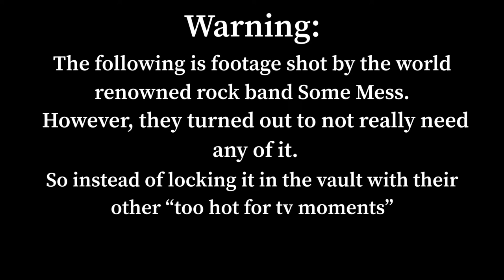Wig’s Monologue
We were gonna use this for something, but ended up not needing it, but we’ll be damned if it doesn’t get out there.

FULL TRANSCRIPT:
Oh, hey there, its me, wigs. And today I want to talk about a very important subject. See, aliens don’t just come from space, sometimes they come from the water, or the mucus membranes in your nose. Sometimes they remove their skins and swap them out so they can trick each other into kissing their twin brother. Not in a malicious way, they just have a culture thats very… “sexually free”, and while they avoid procreating with siblings, they will sometimes experiment with each others bodies. I’ve also encountered aliens who procreate but ejaculating into a cup of orange juice and leaving it outside on hot days. And boy, you DO NOT wanna mix those two up! See, sometimes I myself make a glass of orange juice, but instead of cumming in my own drink i take outside on hot days and let it warm up safely and organically under the sun. But one day I went outside and there were TWO GLASSES OF ORANGE JUICE! I couldn’t believe it, but I knew what this meant. So I closed my eyes grabbed a glass and started chugging… next thing i know im being whisked away to the zeta reticuli star system to be held on trial for murdering alien puppies! Luckily the case was thrown out when a series of old tweets caused one of the aliens to be revealed as a green supremacist. And during the resulting race war i was able to sneak into one of their escape pods and make my way back to earth. But unfortunately the only movie they had playing on the escape pod was the disney channel movie “Zenon: Girl Of The 21st Century” which I found pretty ironic, given the setting, but its still a great film. it always reminds me of my dad and how he would tie me to a tree and make me stare at the sky until  I got photographical evidence of the aliens that had been plaguing our family and stealing our Dean Martin vinyls. But enough about me, take some time today to think about your family and loved ones. And remember, not everything in life is black and white, sometimes its green or orange, sometimes it even reflects a new color that I discovered myself and named Cril-diddly, its kind of a blueish pinkish chrome color that glows bright purple when your too close to an ovulating women. So next time you look up at the sky, think about what could be looking back, and the implications this may have for the entire universe.